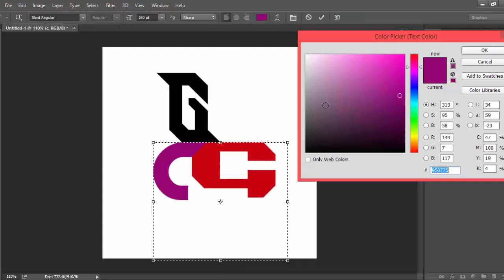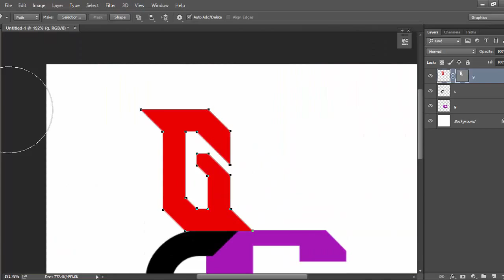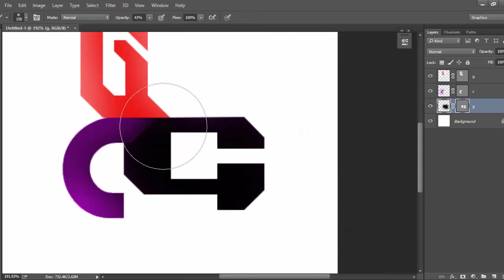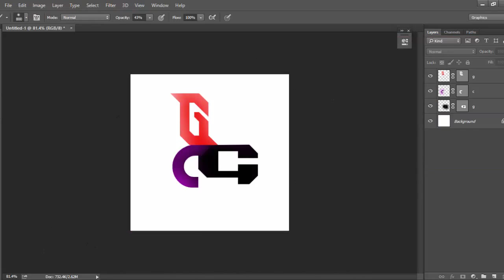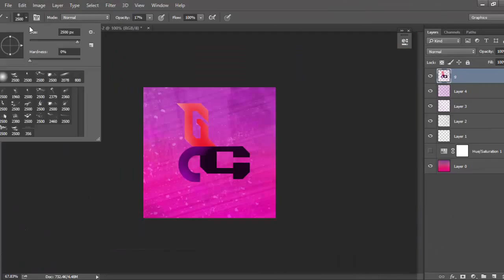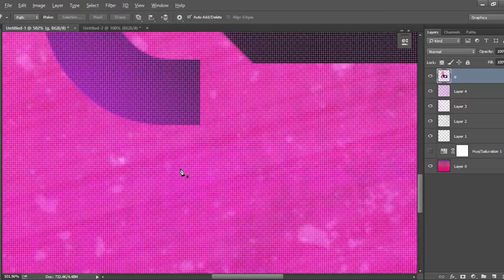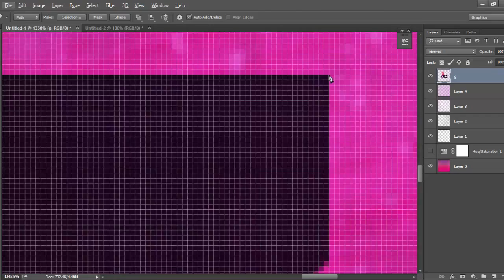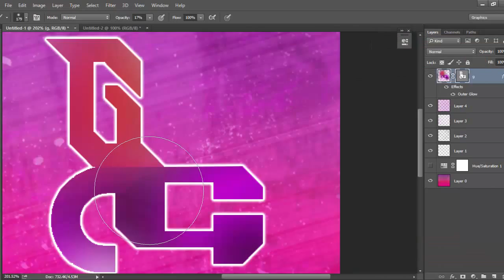Graphics Speedart (Simplistic Logo): GunCatGirl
Hey guys! another speedart of a logo I designed!